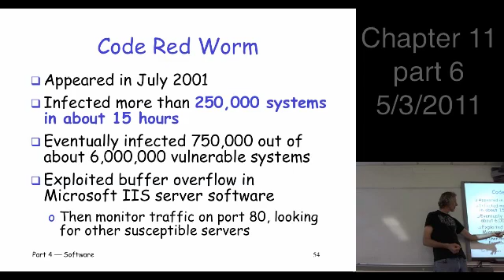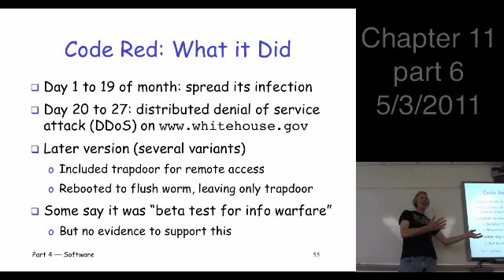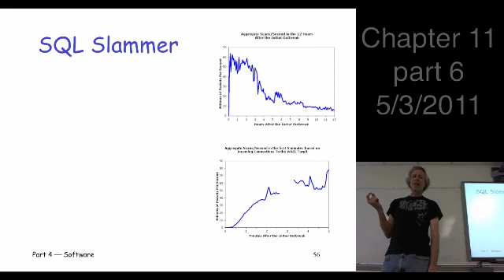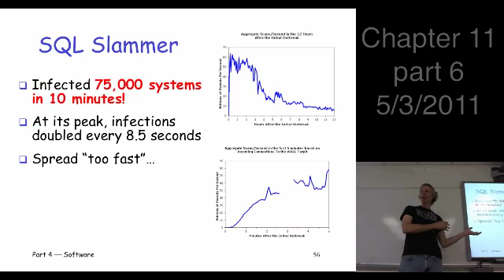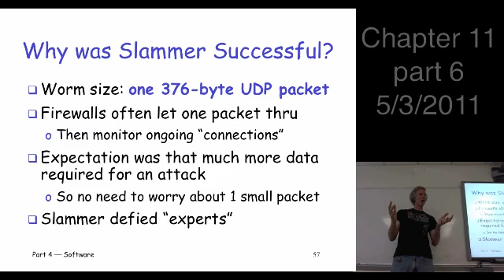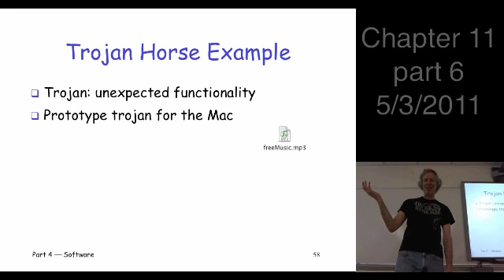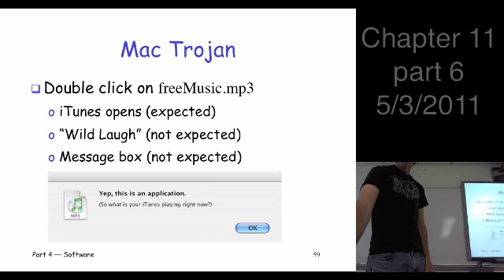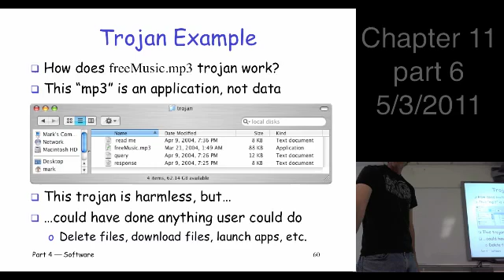Chapter 11, part 6, Information Security: Principles and Practice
Information Security: Principles and Practice, 2nd edition, by Mark Stamp
Chapter 11: Software Flaws and Malware
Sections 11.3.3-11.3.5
Code Red, SQL Slammer, trojan horse example